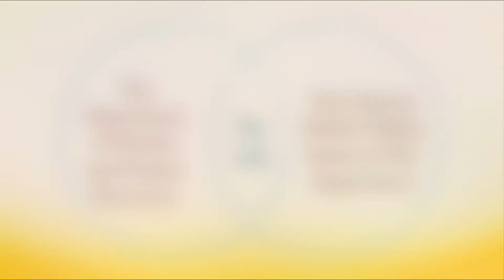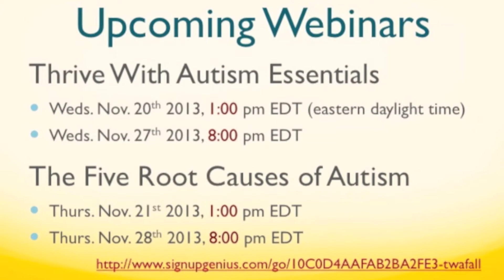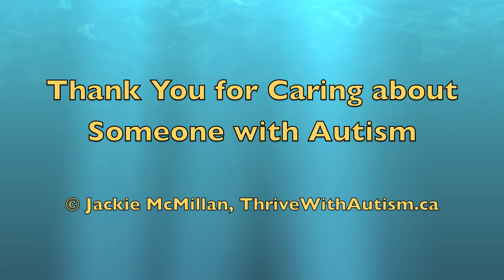Autism Behaviours: Why Autistics Have Rigid Routines (13/16)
Questions?  Set up a free 20-minute "Top 3 Options" call

Every behaviour and symptom of autism is an indicator of underlying health problems
-- some unique-to-the-individual blend of the five causes of brain inflammation.

The mental, emotional, and physical impairments of autism begin to lift when these underlying health problems are addressed.

While autism "therapies" may or may not help, all autistics see functional and health gains from lifestyle interventions -- stress management in particular!

These lifestyle interventions are almost all inexpensive and accessible to anyone.
Once you understand a symptom, it stops feeling alienating, and instead becomes communication about what an individual most needs.

Welcome to Thrive With Autism!